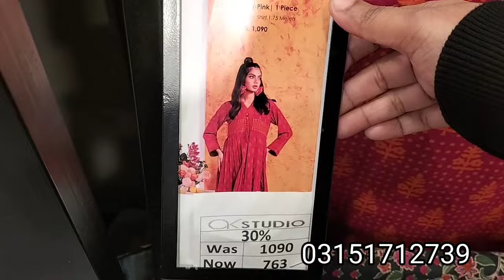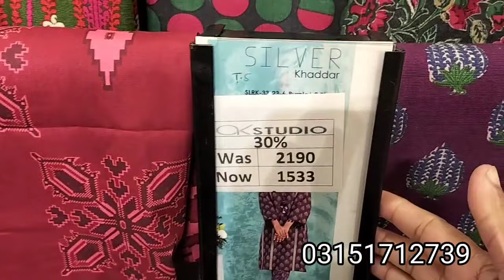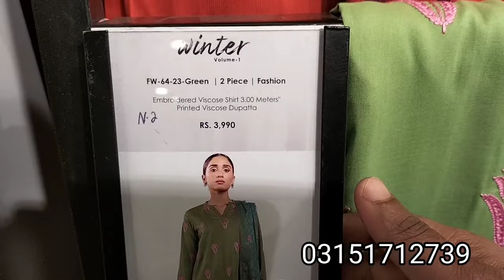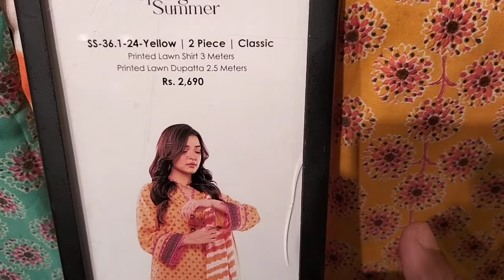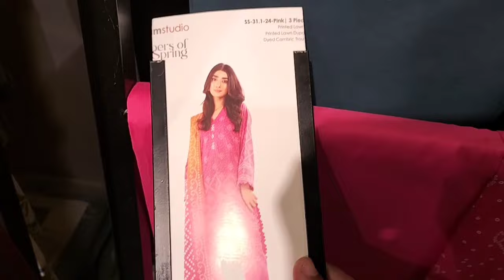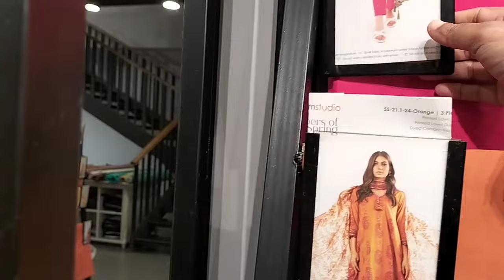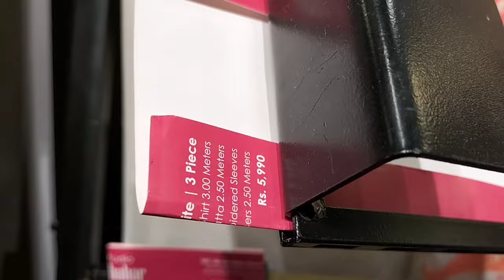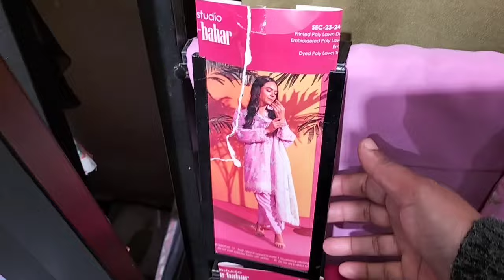alkaram studio lawn sale today starting Rs:763 February 11, 2024